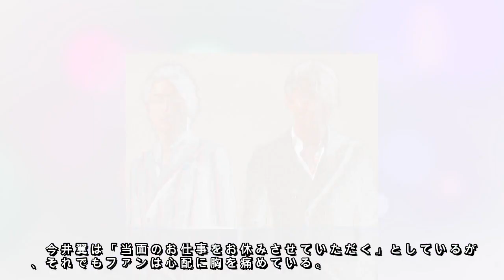今井翼、坂口憲二…相次ぐ難病での無期限活動休止も、奇跡の復活を遂げた欅坂46センターの希望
人気タレントが相次いで病による活動休止を発表している。3月28日にはタッキー＆翼・今井翼（36）が、3月31日には俳優・坂口憲二（42）が事務所を通じて無期限の活動休止と、5月末で所属事務所・ケイダッシュを退社することを発表した。